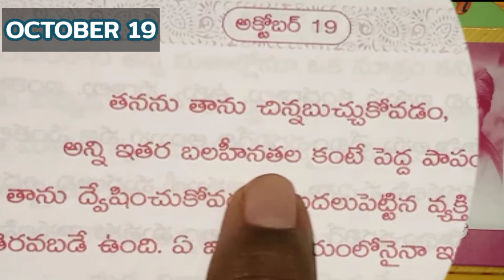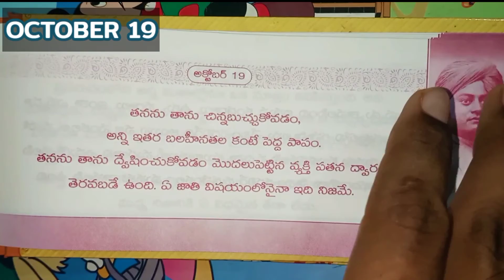Daily motivation October 19